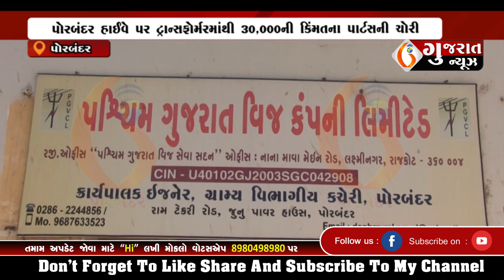PORBANDAR પોરબંદર હાઈવે પર ટ્રાન્સફોર્મરમાંથી ૩૦,૦૦૦ની કિંમતના પાર્ટસની ચોરી 21 12 2023